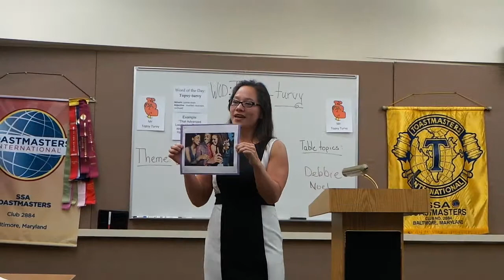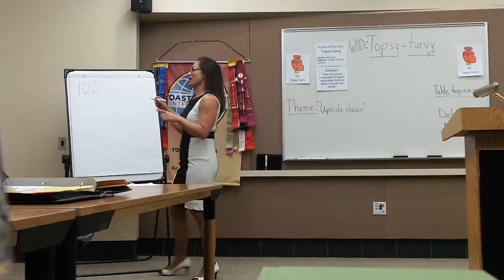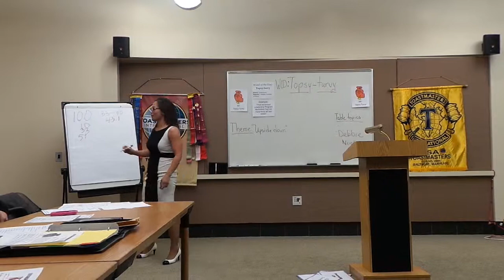Robin Strempek Club 2884